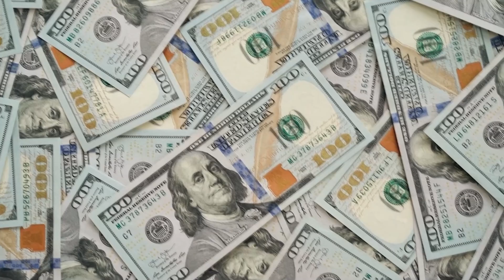¿Por qué se está derrumbando Irak? | Geopolítica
¿Por qué se está derrumbando Irak?

Irak es un país ubicado en el Medio Oriente, con fronteras con Turquía, Siria, Jordania, Arabia Saudita, Kuwait e Irán. Su capital es Bagdad y el idioma oficial es el árabe. La historia de Irak es larga y compleja, con varias dinastías e imperios que han gobernado la región a lo largo de los siglos. Una de las civilizaciones más antiguas del mundo, Mesopotamia, surgió en la región que ahora es Irak y fue la cuna de la escritura, la agricultura y la arquitectura. En el siglo XX, Irak estaba gobernado por el Partido Ba'ath, dirigido por Saddam Hussein, quien tomó el poder en 1979. El país se vio envuelto en una serie de conflictos, incluida la Guerra Irán-Irak (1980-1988) y el Golfo Guerra (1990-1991), que resultó en sanciones económicas y políticas internacionales. En 2003, Estados Unidos lideró una invasión de Irak, que resultó en el derrocamiento de Saddam Hussein y años de inestabilidad política y luchas sectarias. La geografía de Irak se caracteriza por una gran diversidad de paisajes, que incluyen fértiles llanuras, áridos desiertos y montañas. El río Tigris y el río Éufrates, que atraviesan el país, son importantes para la agricultura y el abastecimiento de agua. El clima es árido, con veranos cálidos y secos e inviernos templados y húmedos.

Software utilizado en la producción de este video:

StoryBlocks
listaart.io

Nota: todos los cortes y escenas de este video se realizaron bajo una licencia de storyblocks, por lo que no encaja como contenido reutilizado.

Fuentes:
Usamos el canal de statista como base para la producción de este video, mira su canal 👇

 / @statistaofficial ¡Bienvenidos a nuestro canal de geopolítica en YouTube! Aquí encontrarás la información más actualizada sobre geopolítica mundial, relaciones internacionales, conflictos internacionales, diplomacia, política exterior, poder global, acuerdos internacionales y estrategia geopolítica. Además, traemos contenido sobre geografía política, economía global, seguridad internacional, gobernanza global y multipolaridad.